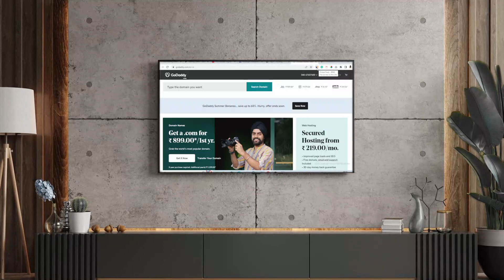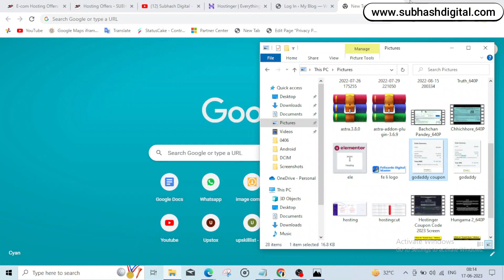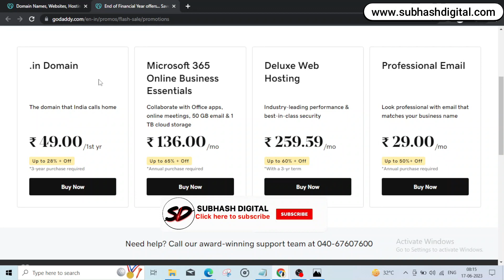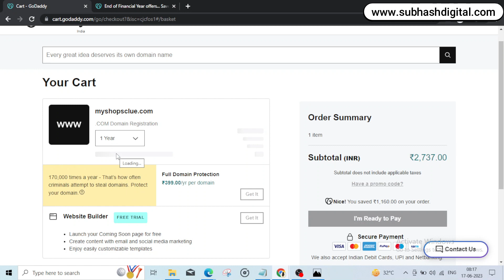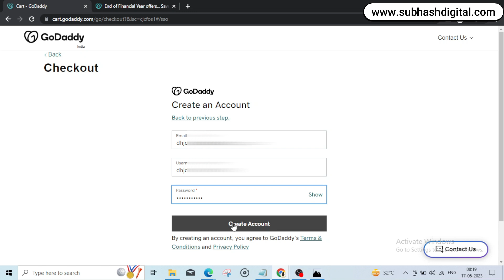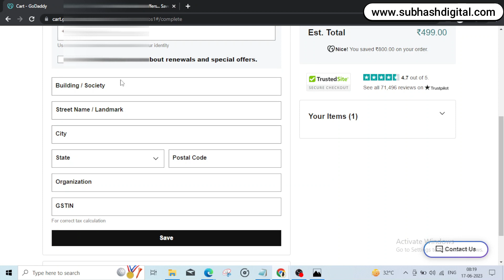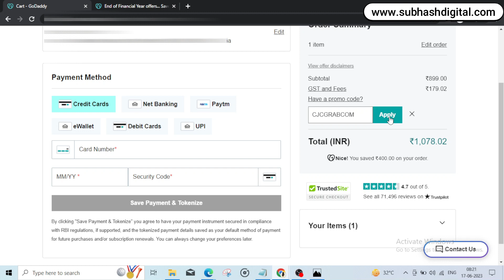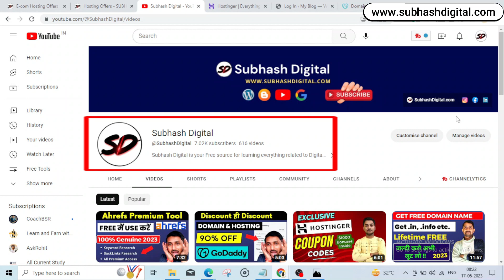✅How to Buy Domain From GoDaddy 2024 | GoDaddy Se Domain Kaise Kharide-Complete Registration Process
👉Create E-commerce Store: How To Build An Online Store In Less Than 1 Hour?